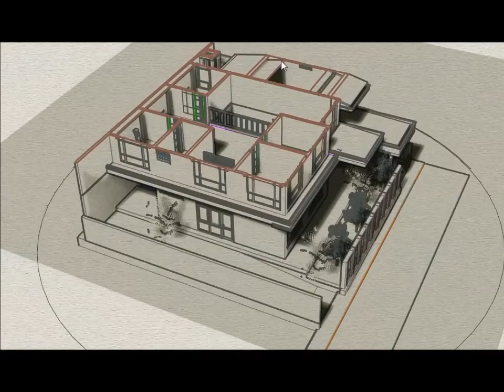3D home design cibubu